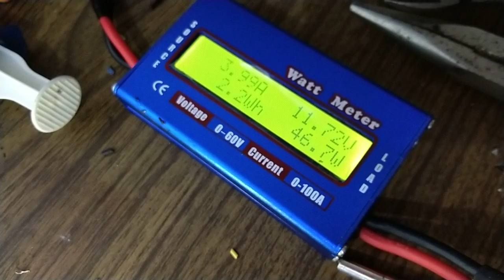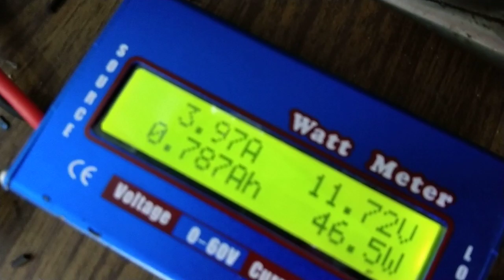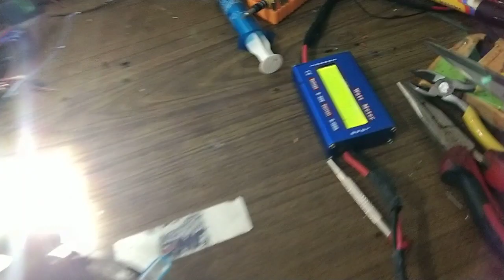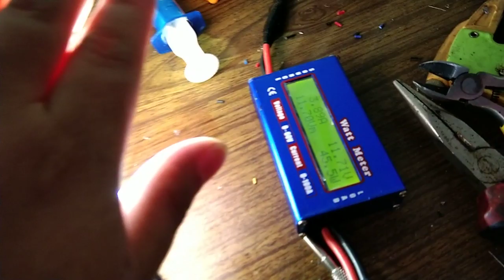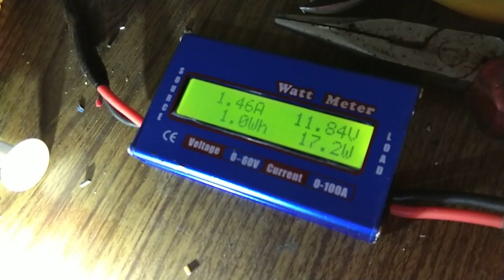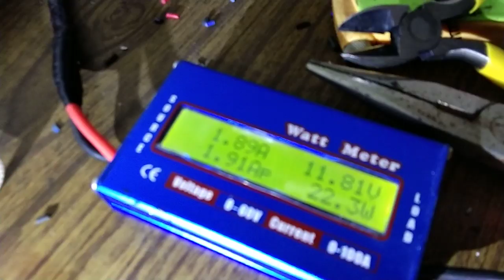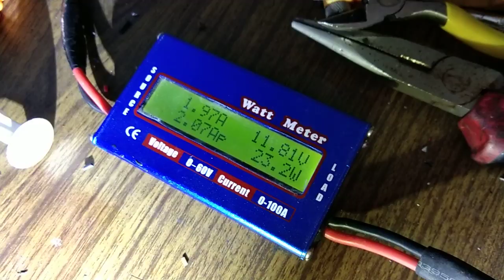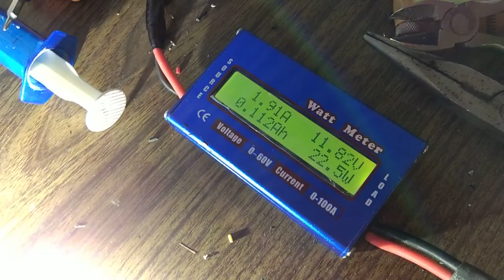lampu HID vs lampu LED terang mana???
workshop juragan lampu jl jelambar selatan 17 blok m5 grogol. wa 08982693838

LED H8 H11 H16 headlamp foglamp projector warm white warna putih kuning tembus ujan via @bukalapak

lampu depan led H4 upgrade buat xpander real 76watt low dan high beam 4300lux via @bukalapak